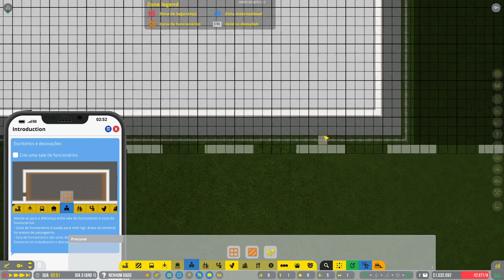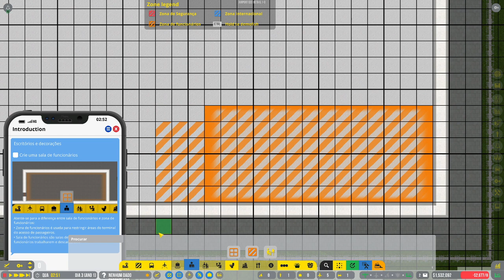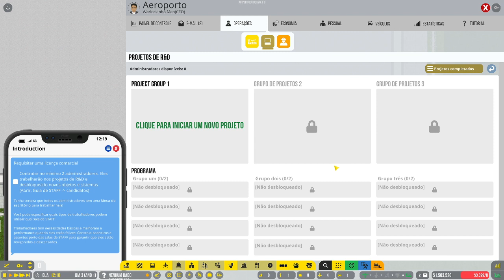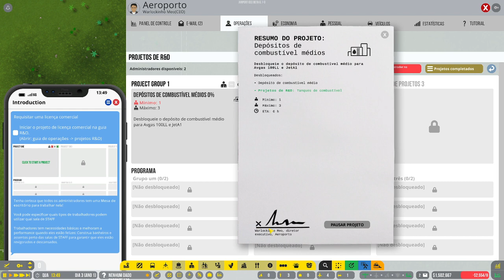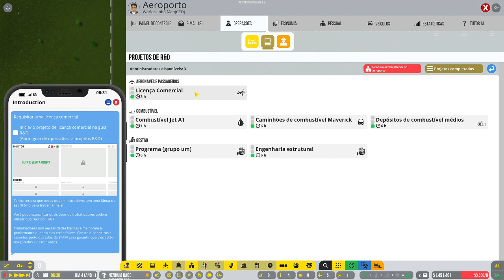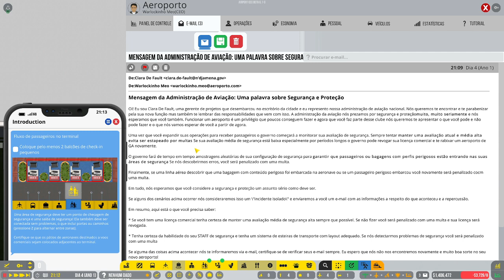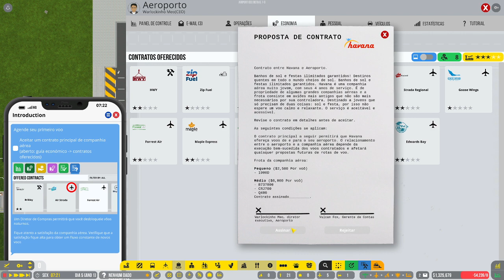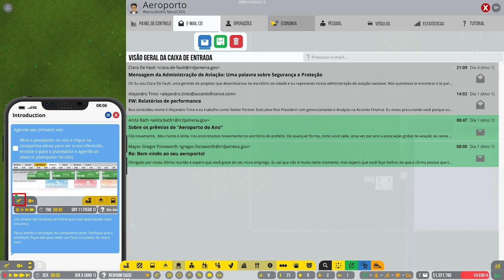Airport CEO - Primeira Hora - Gerencie Um Aeroporto Dede a Construção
Airport CEO é um jogo de magnatas com foco em gerenciamento e está sendo desenvolvido para PC e Mac, onde você assume a posição como CEO do seu próprio aeroporto. Você construirá toda a infraestrutura do mesmo, desde as pistas de pouso, decolagem e de circulação, os portões e as placas de estacionamento, até os terminais de construção contendo check-in, segurança, restaurantes e lojas. Você gerenciará a perspectiva comercial do aeroporto contratando funcionários e executivos, fazendo acordos com as companhias aéreas e ao mesmo tempo se certificando de que está tudo balanceado, mantendo a atenção no orçamento e nos recursos.

Você terá que cuidar dos passageiros fazendo-os esperar o mínimo, tendo funcionários amigáveis e prestativos por perto e fazendo com que os mesmos se sintam seguros, mantendo inexistente a possibilidade de qualquer incidente; Um passageiro feliz é um passageiro que gasta. Tomara que você não encontre problemas, como: Funcionários estressados, falhas no equipamento ou mau tempo, que podem causar atrasos maciços ou até mesmo pousos de emergência. Você será responsabilizado quando as coisas derem errado e se sentirá podre de rico quando as coisas derem certo.